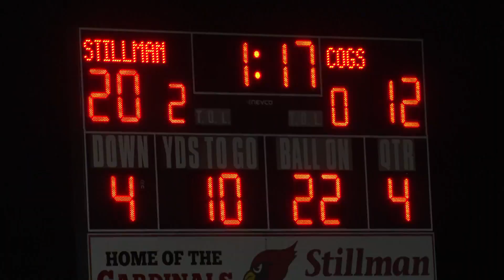Stillman Valley holds on to the win against G-K in an exciting BNC matchup